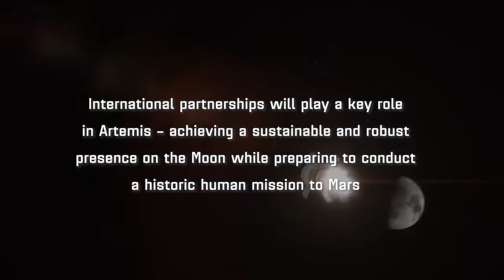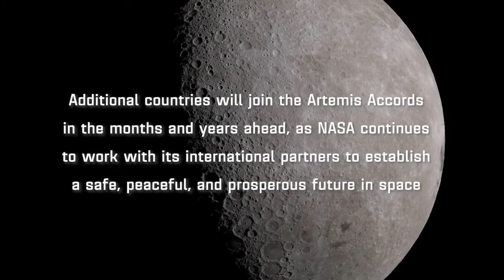NASA and International Partners Sign Artemis Accords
On October 13, 2020, NASA and international partners from Australia, Canada, Italy, Japan, Luxembourg, the United Arab Emirates and the United Kingdom signed the Artemis Accords agreements for international participation in the agency’s Artemis program, during a virtual meeting of the International Astronautical Congress.

While NASA is leading the Artemis program, international partnerships will play a key role in achieving a sustainable and robust presence on the Moon while preparing to conduct a historic human mission to Mars. International cooperation on Artemis will bolster space exploration and enhance peaceful relationships between nations. The Artemis Accords will also reinforce the principles of the Outer Space Treaty.